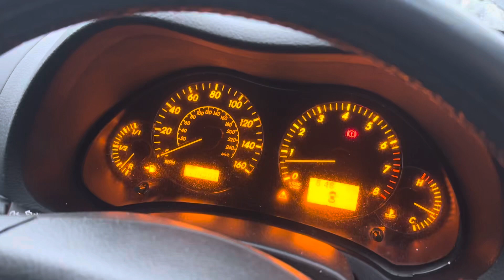Разборка Toyota - Avensis 2 2003-2008, 1.8 (VIN: SB1DR56L70E246315) SC08ZKW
Основные характеристики:
Год выпуска: 2008
Двигатель: 1ZZV078213
Объём двигателя: 1.8
Тип двигателя: Бензин
Коробка передач: КПП 5-ст.мех.(МКПП)
Кузов: Хэтчбэк 5 дв.
Смотри каталог запчастей Toyota - Avensis 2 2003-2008 на :
⏰ Режим работы колл-центра:
08:00 – 20:00 – ежедневно